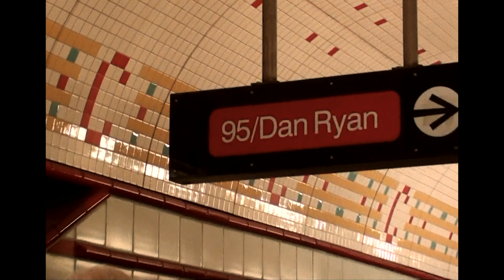from the last day of summer '18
the last day of summer vacation spent in the city

south - hippo campus